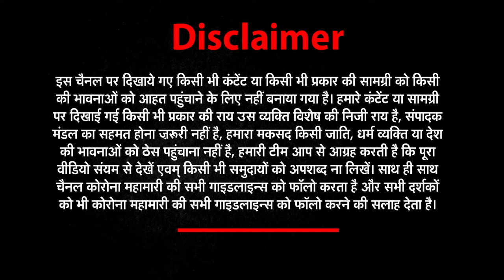Breaking: मुख्यमंत्री CM Tirath Singh Rawat ने प्रभावित क्षेत्र देवप्रयाग में लोगों से की मुलाकात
देवप्रयाग से बड़ी खबर
मुख्यमंत्री तीरथ सिंह रावत आपदा प्रभावित क्षेत्र देवप्रयाग में ग्राउंड जीरो पर पहुंचे
मुख्यमंत्री लगभग 11 बजे आपदा प्रभावित क्षेत्र में पहुंचे
मुख्यमंत्री ने प्रभावित लोगों से मुलाकात की
कहा हर संभव सहायता दी जाएगी
मुख्यमंत्री ने ग्राउंड जीरो पर पहुंच जायजा लिया
जिलाधिकारी को प्रभावितों को अनुमन्य सहायता जल्द उपलब्ध कराने के निर्देश दिये
A cloudburst hit Devprayag in the Tehri district of Uttarakhand on Tuesday, razing two municipal buildings to the ground and damaging several shops. It also damaged pedestrian bridges, water pipelines, and electricity supply lines, an official said. The cloudburst occurred over the Shanta river, causing inundation of areas along its banks with a huge amount of slush-containing boulders, SHO of the Devprayag police station Mahipal Singh Rawat said. Two municipality buildings, including the multi-purpose Nagar Palika Bhawan, caved in after being hit by the rubble brought down by the cloudburst, he added. Watch the video to know more.